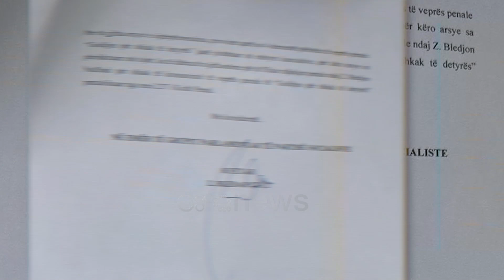PS nuk ia fal grushtin ndaj Sinës, kallëzon penalisht demokratin Bledion Nallbati për dhunë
Grupi Parlamentar i Partisë Socialiste, kallëzim penal për deputetin Bledjon Nallbati për dhunën fizike të ushtruar në seancën e fundit ndaj deputetit Vullnet Sina. Kreu i këtij  grupi Bledi Çuçi thotë se: Sot, në emër të Grupit Parlamentar të Partisë Socialiste firmosa kallëzimin penal për deputetin Bledjon Nallbati për dhunën fizike të ushtruar në seancën e fundit ndaj deputetit Vullnet Sina.

Qëndrimi ynë është i qartë. Nuk do te tolerojmë asnjë akt dhune dhe refuzojmë këdo që e konsideron dhunën si mundësi për të shprehur mospajtimin.

Ftojmë organet ligjzbatuese të bëjnë punën e tyre dhe t'i shkojnë deri në fund ngjarjes së 30 tetorit në Parlament.